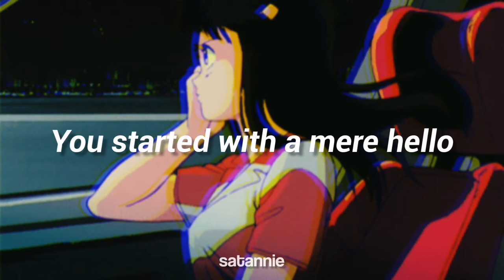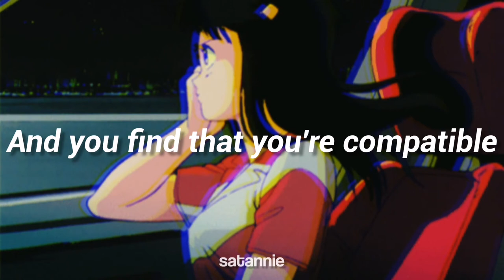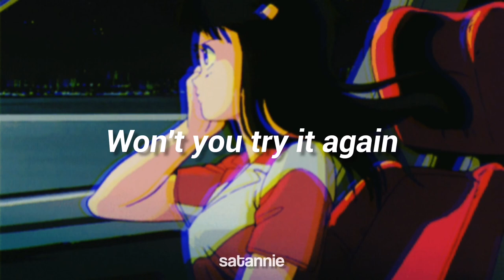Bound - Ponderosa Twins Plus One (Lyrics)